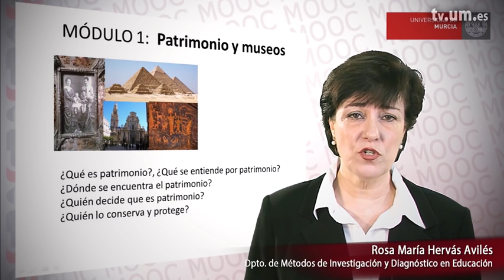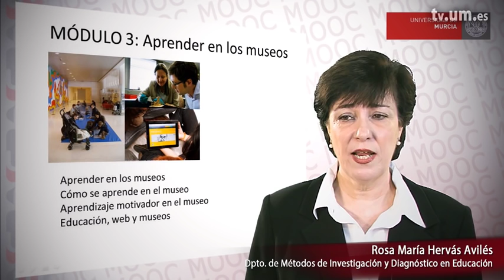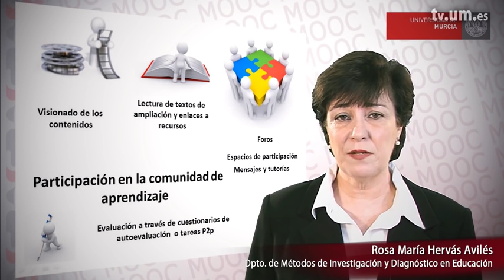EYM-PRESENTACIÓN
En este video se presentan los contenidos del MOOC Educación y Museos
Serie: Mooc Educación y Museos

Intervienen: Rosa Maria Hervas Aviles
Organizadores: Rosa Maria Hervas Aviles

Clasificación:
CanalUM -&gt; Canales de Docencia -&gt; Canal UmuMooc
CanalUM -&gt; Canales de Docencia -&gt; Canal Master